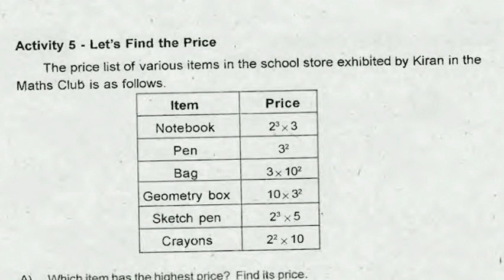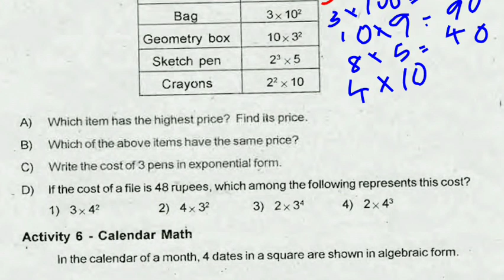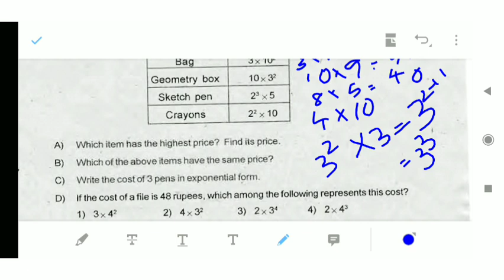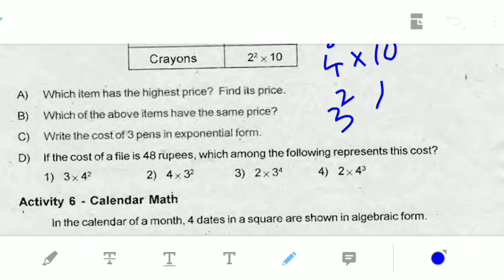ONAM EXAM!QUESTIONS & ANSWERS!CLASS-07!FIRST TERMINAL EVALUATION!2020!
Class 7 maths first term Exam question paper class7 onam exam question